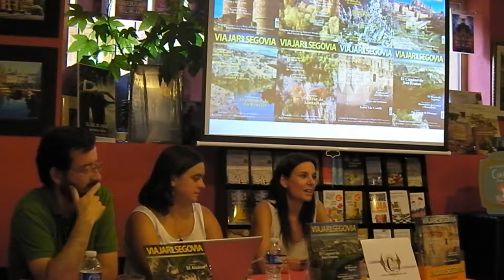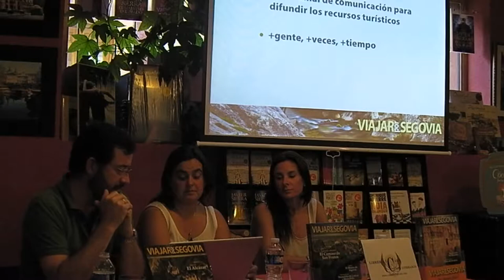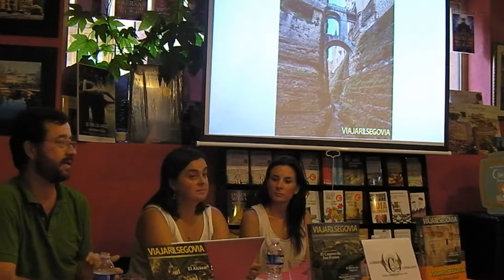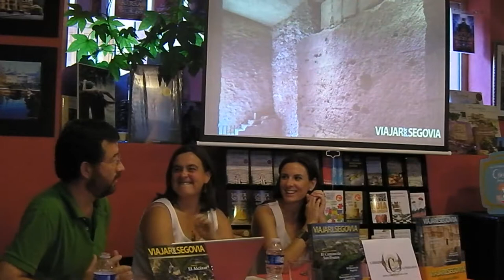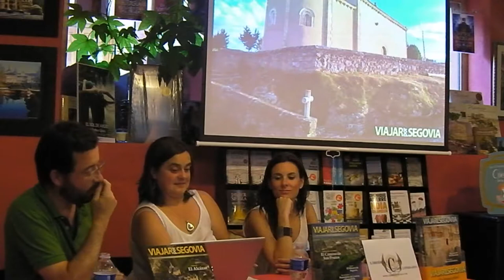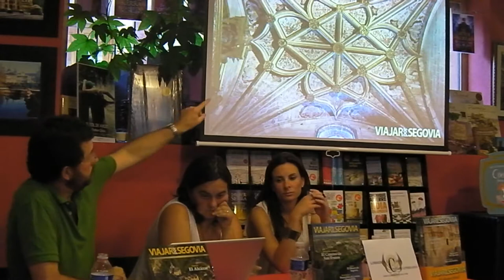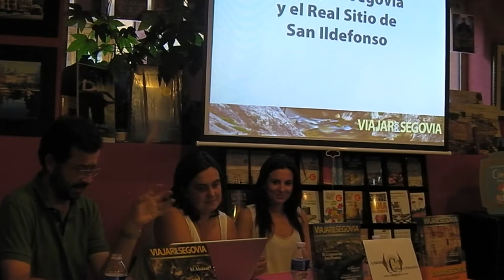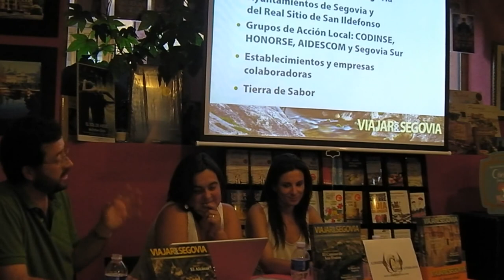Presentación "Viajar por Segovia" verano 2013. Librería-café Ícaro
Librería-Café Ícaro. C/Reina 10-12. La Granja. Segovia.